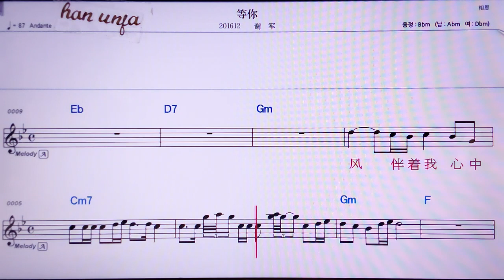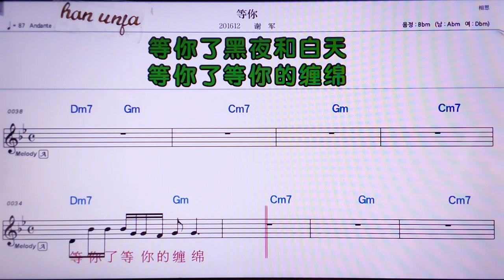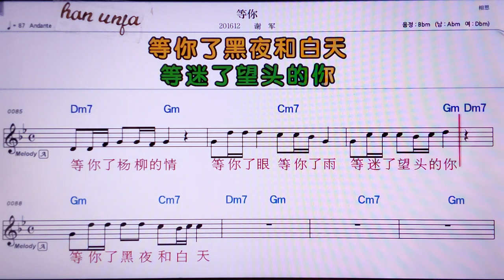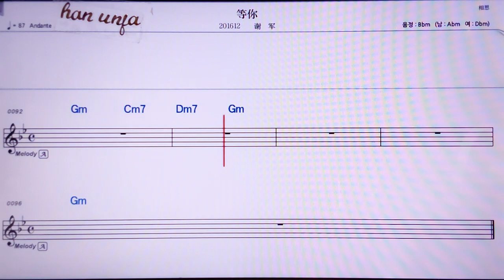💖덩니/ 씨에쥔 👍MR,노래방, 악보, 코드,Karaoke With Sheet Music